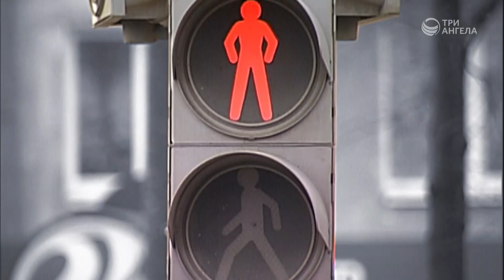Мама в ресурсе | Ответ за 5 минут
Бывает, что маме надо отдохнуть, но что-то все время мешает. А ведь мама в ресурсе может дать детям и мужу очень многое. Какие есть способы восстановления сил и энергии для мамы – узнай ответ за 5 минут.

Гость: Нелли Пашинян, педагог
Ведущий: Анна Богатская